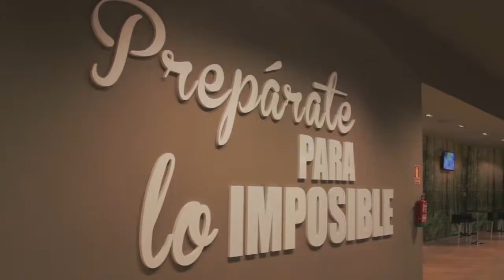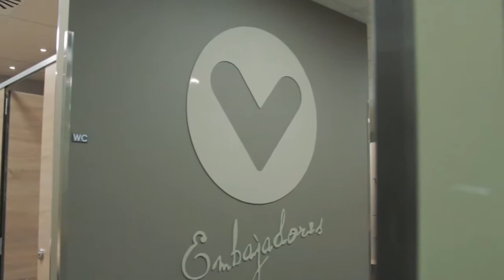Tour Virtual VivaGym Embajadores.